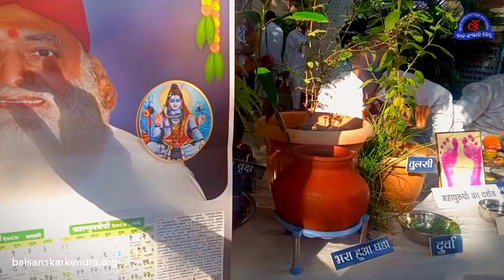Diwali Vidyarthi Anusthan Shivir Day 3 - 2023 | ନବବର୍ଷର ପୁଣ୍ୟମୟ ଦର୍ଶନ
Diwali Vidyarthi Anusthan Sivir - 2023 | ନବବର୍ଷର ପୁଣ୍ୟମୟ ଦର୍ଶନ